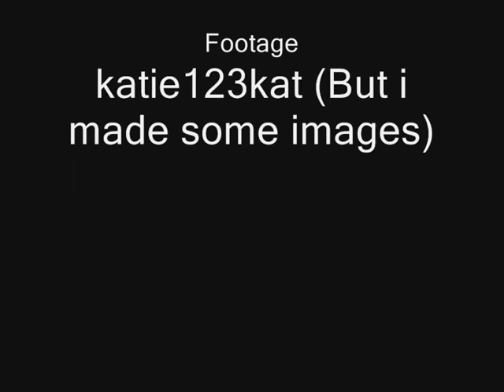Tokyo Mew Mew X amv for katie123kat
Well, here ya go.
Like i promised
Stuff (C)original owners